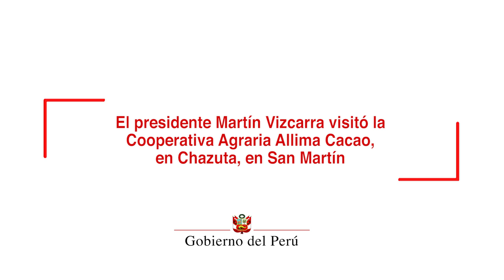Presidente Martín Vizcarra visitó la Cooperativa Agraria Allima Cacao, en Chazuta, San Martín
Presidente Martín Vizcarra, junto a la primera dama, Maribel Díaz, visitaron la Cooperativa Agraria Allima Cacao, en Chazuta, en el departamento de San Martín.